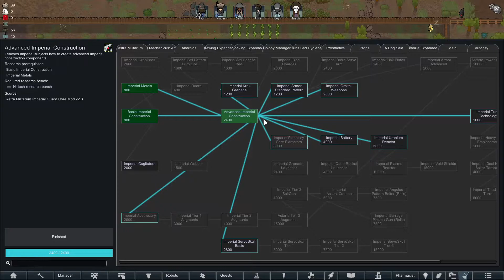rimworld 40k Episode 22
In today's episode we loot a forgotten tomb.

Mods used:
Harmony
HugsLib
Misc. Robots
Astra Militarum Imperial Guard Core Mod v2.3
Astra Militarum Imperial Guard Factions Mod v2.21
Astra Militarum Imperial Guard ServoSkull Addon Mod v1.4
Corruption: Core
Corruption: Psykers
Corruption: Worship
Graphics Settings+
JecsTools
Humanoid Alien Races
Adeptus Mechanicus: Armoury
Adeptus Mechanicus: Magos Xenobiologis
Adeptus Xenobiologis: Aeldari
Adeptus Xenobiologis: Orkoids
Adeptus Xenobiologis: Tau, Kroot, Vespid
Allow Tool
Androids
Auto-Cut Blight
Vanilla Factions Expanded - Mechanoids
Vanilla Factions Expanded - Medieval
Ben Lubar's Vanilla Expanded Patches
Colony Manager
Dubs Bad Hygiene
Common Sense
Desire Paths
Expanded Prosthetics and Organ Engineering
Fortifications - Industrial
Fortifications - Medieval
Fortifications - Neolithic
More Faction Interaction (Continued)
Hospitality
Hunt for Me
Interaction Bubbles
Map Reroll
Mass Graves
Vanilla Animals Expanded — Arid Shrubland
Vanilla Animals Expanded — Boreal Forest
Vanilla Animals Expanded — Cats and Dogs
Vanilla Animals Expanded — Caves
Vanilla Animals Expanded — Desert
Vanilla Animals Expanded — Extreme Desert
Vanilla Animals Expanded — Ice Sheet
Vanilla Animals Expanded — Temperate Forest
Vanilla Animals Expanded — Tropical Rainforest
Vanilla Animals Expanded — Tropical Swamp
Vanilla Animals Expanded — Tundra
Optimization: Meats - C# Edition
Out of Combat Move Speed Boost
P-Music
Performance Optimizer
Pharmacist
Prepare For Combat
Real Ruins
Realistic Rooms Rewritten
Replace Stuff
Rim of Madness - Bones
Rim73 - Performance and Optimisations
RimHUD
Run and Hide (Continued)
RunAndGun
RuntimeGC [1.3]
Simple sidearms
Smart Speed
Snap Out!
Tech Advancing
Vanilla Animals Expanded — Australia
Vanilla Cooking Expanded - Stews
Vanilla Expanded - Ideology Patches
Vanilla Expanded - Royalty Patches
Vanilla Factions Expanded - Vikings
Vanilla Fishing Expanded - Fishing Treasures AddOn
Vanilla Furniture Expanded - Architect
Vanilla Ideology Expanded - Anima Theme
Vanilla Ideology Expanded - Hats and Rags
Vanilla Ideology Expanded - Icons and Symbols
A Dog Said... Animal Prosthetics
Alpha Animals
Vanilla Ideology Expanded - Relics and Artifacts
Vanilla Ideology Expanded - Splits and Schisms
Vanilla Plants Expanded
Vanilla Plants Expanded - Succulents
Vanilla Social Interactions Expanded
Vanilla Storytellers Expanded - Empress Evil
Vanilla Storytellers Expanded - Neron Neolithic
Vanilla Storytellers Expanded - Oskar Obnoxious
Vanilla Storytellers Expanded - Perry Persistent
Vanilla Textures Expanded
Vanilla Textures Expanded - Variations
Vanilla Factions Expanded - Settlers
Vanilla Weapons Expanded - Frontier
Vanilla Weapons Expanded - Non-Lethal
Vanilla Weapons Expanded - Tribal
Wall Light
[KV] Trading Spot
Babies and Children [1.3]
Dub's Mint Menus